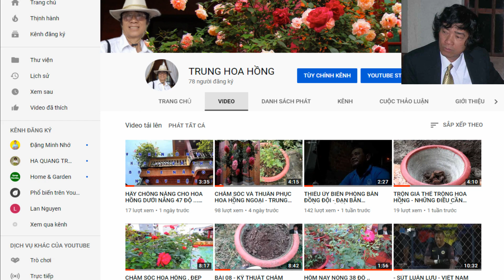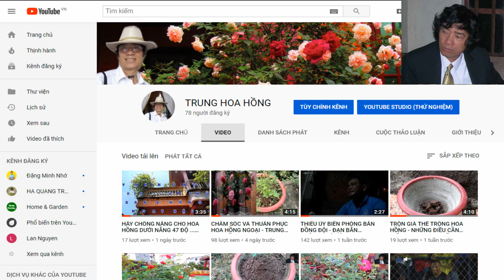THÔNG BÁO ĐẶC BIỆT GỬI CÁC BẠN YÊU HOA HỒNG - TRUNG HOA HỒNG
CÁM ƠN TRỜI ĐẤT PHÙ HỘ !
Trung Hoa Hồng gần như đã khôi phục hoản toàn kênh TRUNG HOA HỒNG  này .  Hôm nay là buổi Live Stream đầu tiên găp lại các bạn sau gần 100 ngày mất liên lạc . Mời các Bạn dành thời gian tham dự theo thông báo thay cho lời mời này của  TRUNG HOA HỒNG